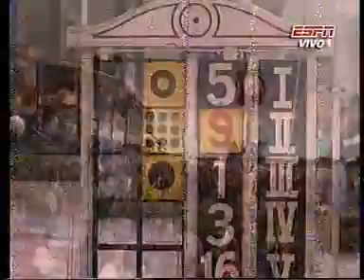Gran Premio Nacional 2007-Parte 2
Transmisión ESPN